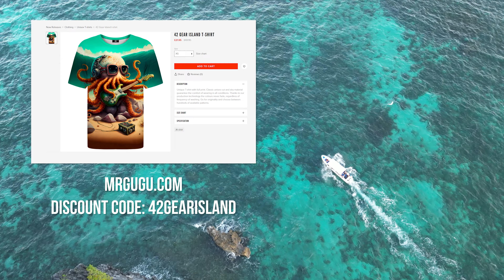How Buoyant are MONO Guitar Cases?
More GAStaway content from these channels -
Jake Leigh: @JakeLeighGuitar
Tonio:  @gitarrentoni
Henning:  @EytschPi42
Andy: @TheGuitarGeek
Ryan:  @60CycleHumcast
Carlos:  @guitarraviva
Glenn Fricker:  @SpectreSoundStudios
Tom James:  @ElevatedJamTracks

Blessed be thy tentacle! 'Rocktopus' T-shirt